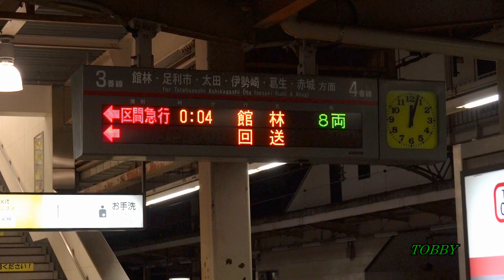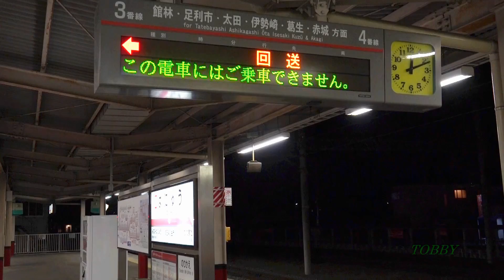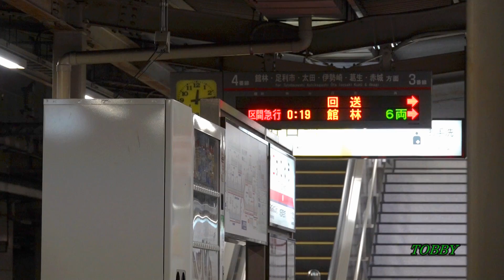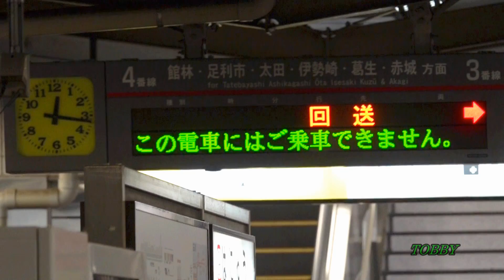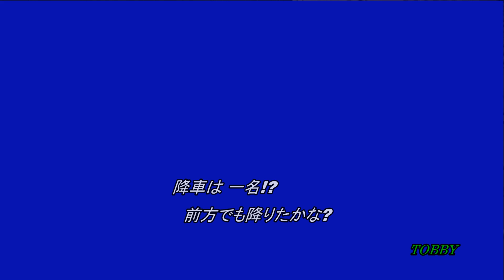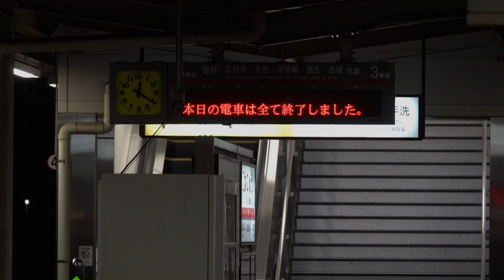【さようなら メトロ13000系】最終編成を見送る!! 次にここに来るときは何十年後!? 秩鉄譲渡か廃回か？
日比谷線の新型の増備が完了。新造編成が秩父鉄道・東武鉄道伊勢崎線羽生駅付近を走るのも最後。しっかりと見送りました。次にこの線路を走るのは何十年か後の廃車回送なのでしょうが、意表を突いて秩父鉄道での活躍があったりして!?